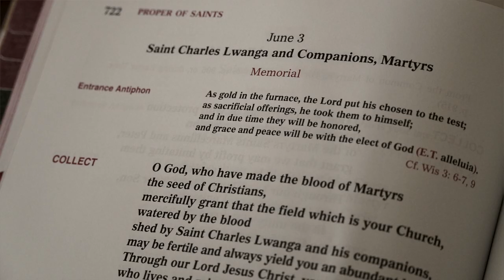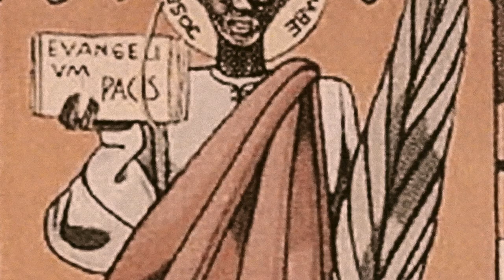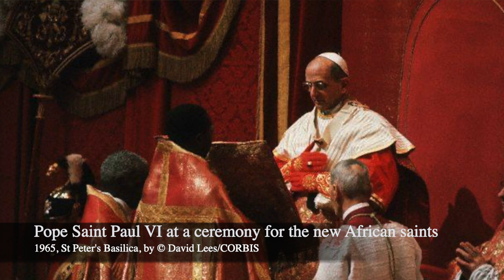Saint Charles Lwanga and Companions: Patrons of Courage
Listen to the compelling narrative of the heroic martyrdom of Saint Charles Lwanga and his companions, patron saints of members of Courage, as recounted by our executive director, Father Philip Bochanski.

Courage International is launching a brand new series of videos to guide, inspire, and answer your questions!

Want to learn more about Courage International? Visit us at CourageRC.org.

And be sure to follow us on the socials!

Credit: Filming and photography from the Courage headquarters by Ann Schneible. All other images are in the public domain unless otherwise indicated.